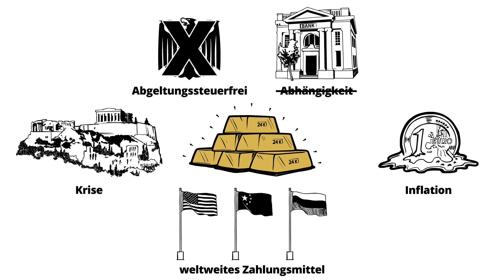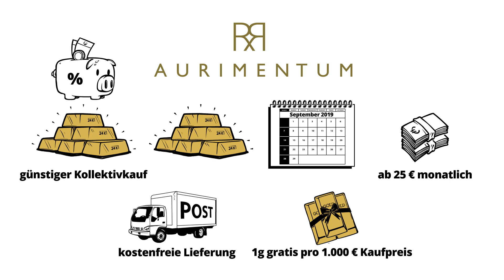Erklärvideo | Aurimentum: Aurileo (Handmade-Premium + Corporate Color)